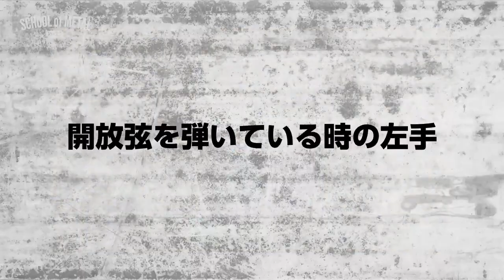[EngSubs] Miho (ex-Lovebites) "Knowledge of Metal Bass" Lecturer Rosana Miho Preparatory Video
Bass lecture from Miho (ex-Lovebites) with English subtitles